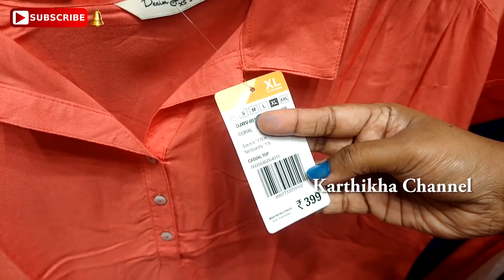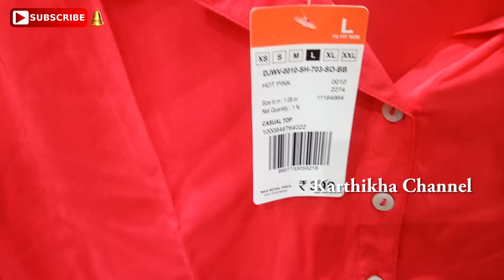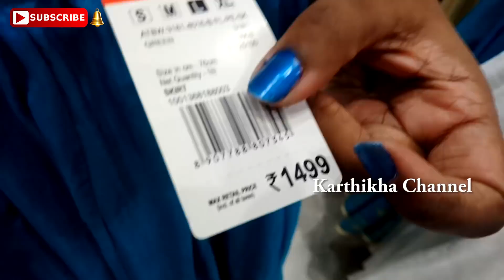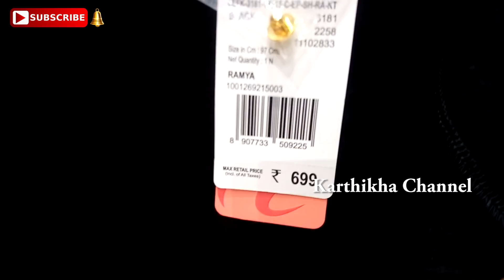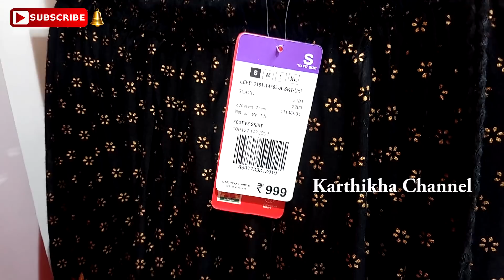அழகான துணிகள் அருமையான விலையில் - 399 Rs Kurtis Big Bazaar Shopping Vlog - Newyear Offer Shopping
அழகான துணிகள் அருமையான விலையில்  - 399 Rs Kurtis Big Bazaar Shopping Vlog - Newyear Offer Shopping Haul - Newyear Shopping Vlog by Karthikha Channel:

I heartily invite all the loving members of karthikha channel family to participate in this giveaway.

Roxx Glass Bowl set of 2 Buy

My Maybelline Baby Lips Moisturizing Lip Balm, Pink Bloom, 1.7g

Lakme Eyeconic Kajal Twin Pack, Black, 0.35g with 0.35g